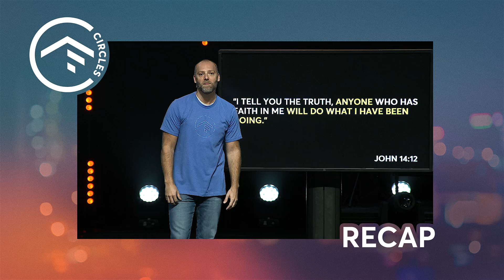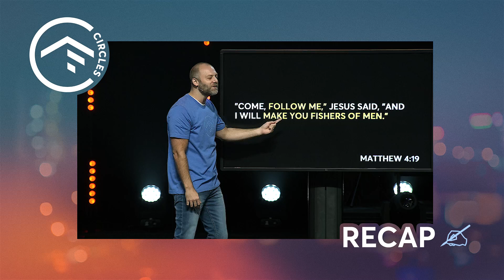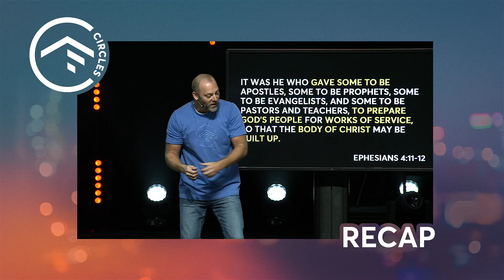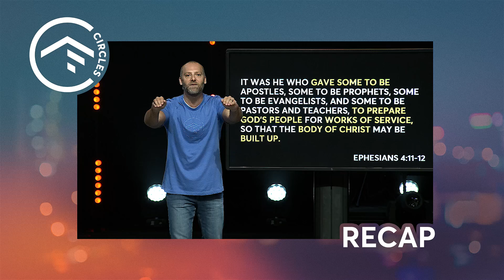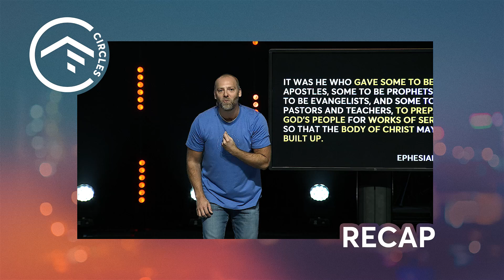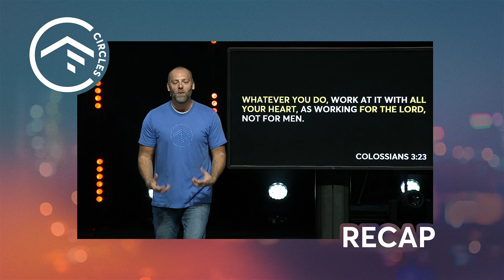You Don't Get To Take A Pause From Your Purpose!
Are you passionate about your purpose? In this message, we learned that serving, building, and inviting are the ancient path.